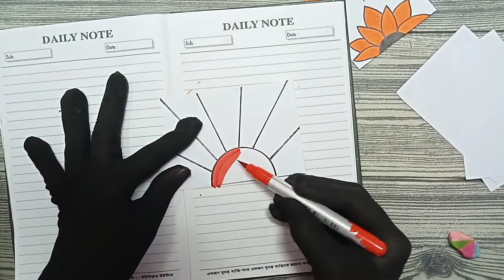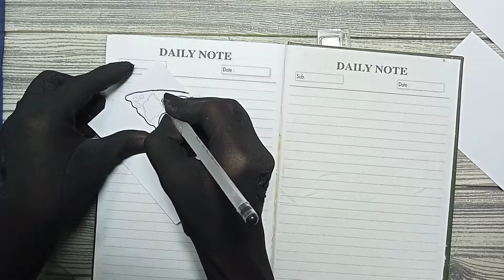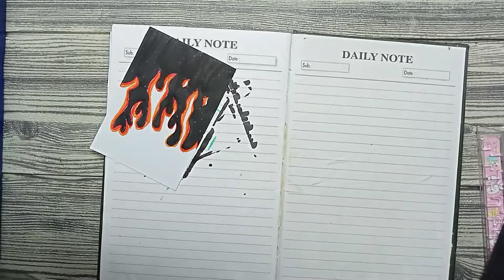How To Make Journal Printed Paper At Home | DIY journal printed paper | Journal supplies